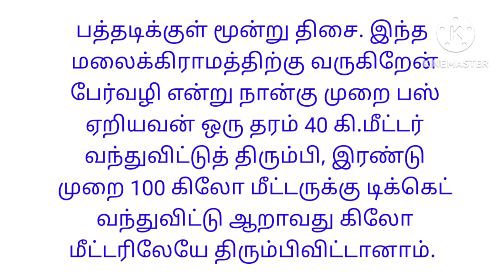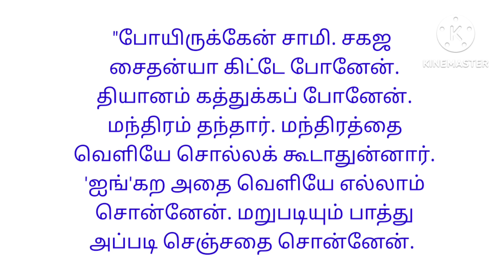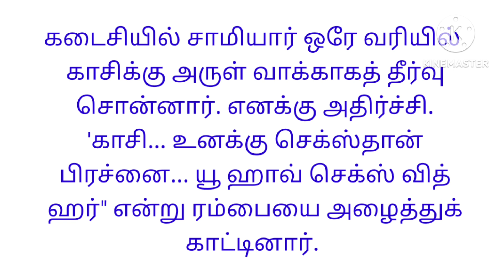படித்ததில்பிடித்தது 🌷Sirukathai - Kasi part 3 Tamil 🌷Author Padhasari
படித்ததில்பிடித்தது தமிழ்சிறுகதை

How to improve love relationship in Tamil Importance of wife in husband's life
Husband and wife relationship in Tamil Arranged marriage husband wife
Tami story reading

moral stories in tamil
Interesting stories in tamil real

Husband wife love
மாமியார் மருமகள் கதை
நாத்தனார் கதை